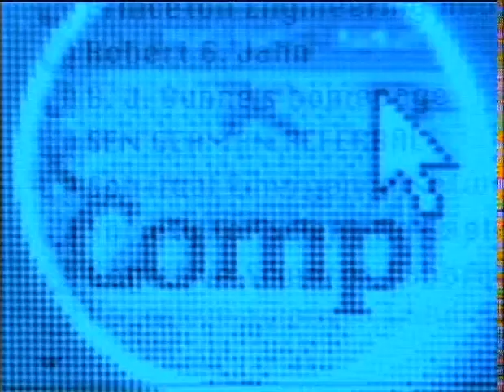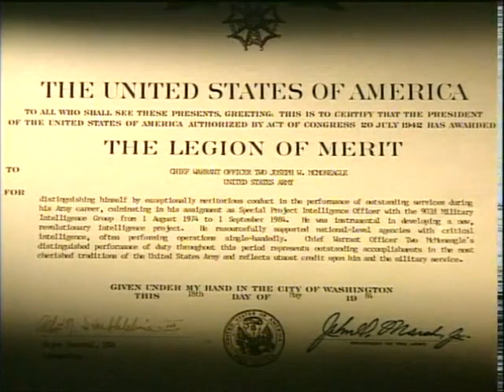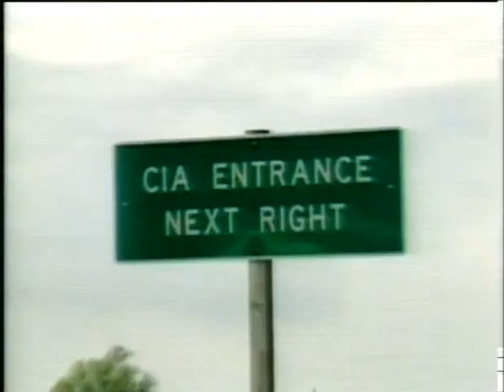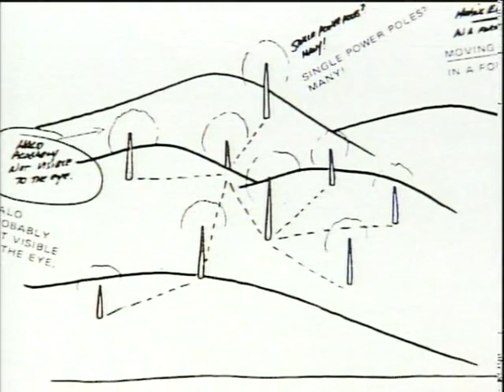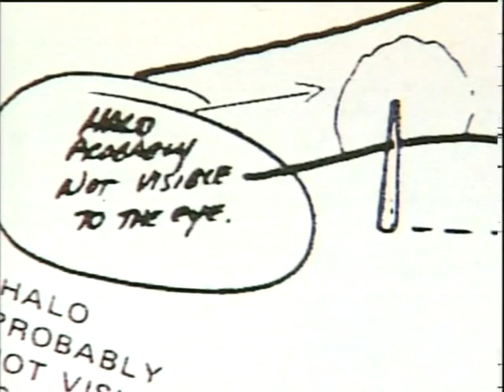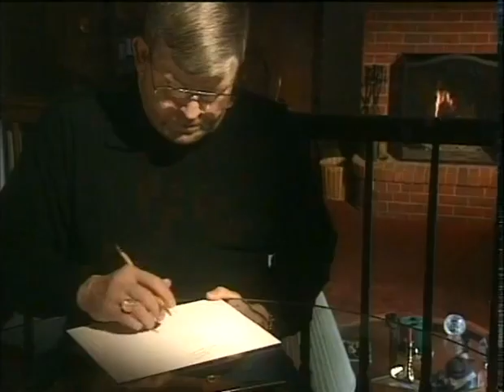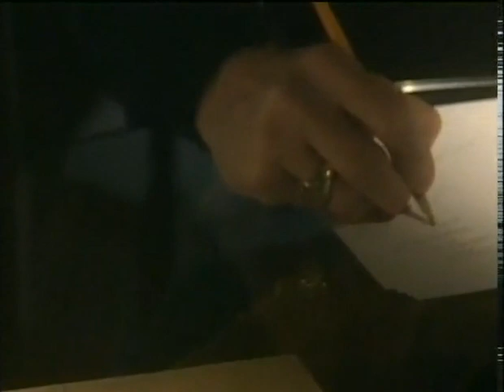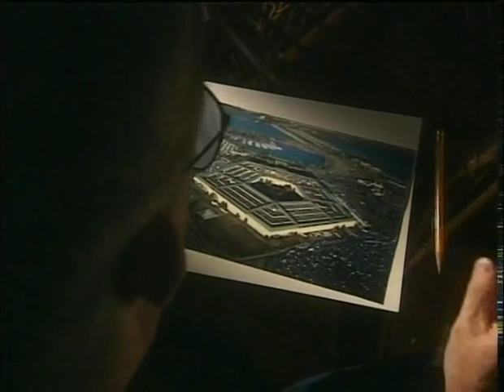GEO - Remote Viewing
GEO - DIE WELT MIT ANDEREN AUGEN: Beitrag über Remote Viewing. Joe McMoneagle, Russel Targ, Lyn Buchanan, Ed Dames